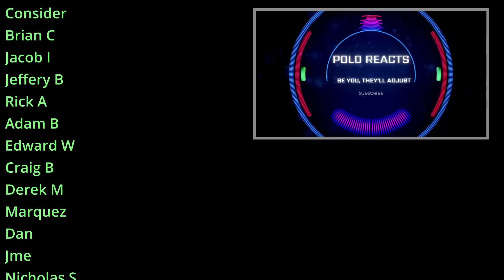First Time Hearing Token Sway Universe Freestyle (Reaction!!) This was for the ages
If you want to send me books, memorabilia, LPs, or any other gifts you can do that at the address below. Thank you!